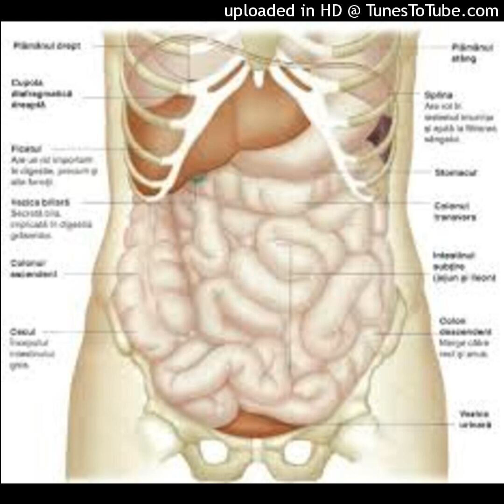20 Fapte uimitoare despre corpul uman care ne-au impresionat profund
20 Fapte uimitoare despre corpul uman care ne-au impresionat profund
Tindem să credem că ne cunoaștem perfect corpurile. Știm cum funcționează și ce fel de schimbări și procese apar în fiecare zi. Dar, de fapt, corpul uman este un mecanism complex și misterios care îi pune in dificultate uneori chiar și pe cei mai calificați specialiști – medici și oameni de știință.
Noi, am găsit 20 de fapte uimitoare despre corpul nostru, care ne-au impresionat profund. Le știai pe toate?
Pentru detalii, abonați-vă, apreciați și distribuiți!